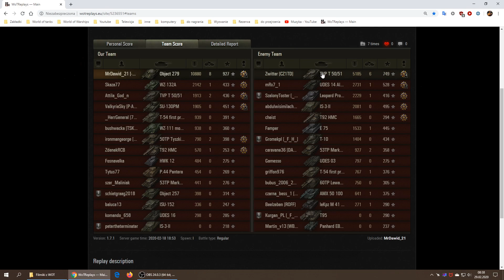Czołg w dobrych rękach: MrDawid_21 / Оbject 279 early / El Halluf / bitwa spotkaniowa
Cześć, z tej strony addept.

Być może znowu będę kolejny miesiąc bez komputera. Serial reklamacyjny trwa. Czekam na odpowiedź serwisu producenta. Płyta wymieniona na ten sam model i znowu ten sam problem. Według mnie to jakieś wady projektowe BIOS lub też samej płyty. Być może zaczekam na nowe BIOS-y i dopiero potem będę ponownie reklamował, chyba że producent zaproponuje inne, lepsze dla mnie rozwiązanie. Na razie udało mi się po wielkich mękach uruchomić kartę graficzną w głównym slocie PCI-E, ale tylko z prędkością x8 zamiast x16. Takie wymuszone ustawienie w BIOS, bo na ustawieniach default płyta nie widzi żadnych kart graficznych (na starej płycie testowałem jeszcze dwie karty od kolegi). Może już nie tracę tyle wydajności co przy x4, tak jak było wcześniej, ale mimo to produkt nie spełnia oczekiwanych standardów i nawet w przypadku odsprzedaży musiałbym go sprzedawać jako wadliwy, co stawia mnie oczywiście od razu w gorszej sytuacji jeśli chodzi o cenę sprzedaży. Na razie, przez te parę dni jak mam komputer, nagrałem cztery bitwy, które na pewno się ukażą w najbliższym czasie. To jest pierwsza z nich.

Tyle na dziś, dziękuję za uwagę, do usłyszenia.

Wymagania minimalne:
Niższych tierów NIE PRZYJMUJĘ. Powtórki umieszczajcie na wotreplays,com. Wystarczy sam link do bitwy, nie musicie dodawać opisu bitwy.

Wyjątki od reguły, które mogą zostać wzięte pod uwagę (ale nie muszą):
X tier - 1250 XP i 7,5 k dmg
IX tier - 1250 Xp i 6,5 k dmg
VIII tier - 1250 XP i 5,5 k dmg
VII tier - 1250 Xp i 4,5 k dmg
VI tier - 1250 Xp i 3,5 k dmg

Nie gwarantuję, że powtórka się ukaże na moim kanale. Im lepsza powtórka tym większe szanse, do tego ciekawe i rzadkie medale stanowić będą dodatkowy atut.
Chcecie lepszych bitew? To je po prostu prześlijcie, bym miał w czym wybierać.